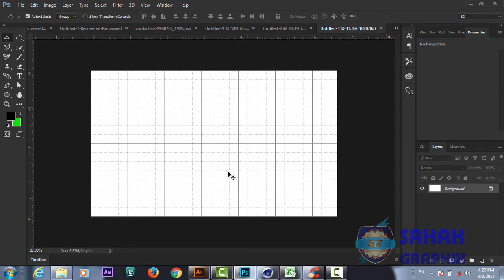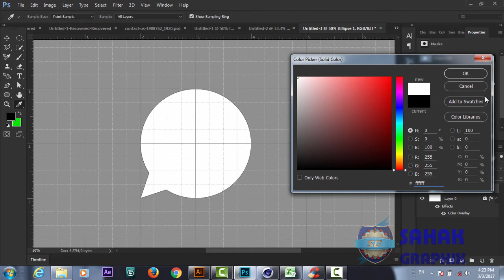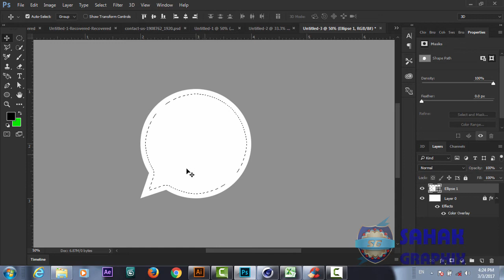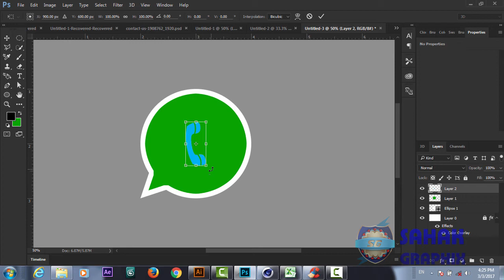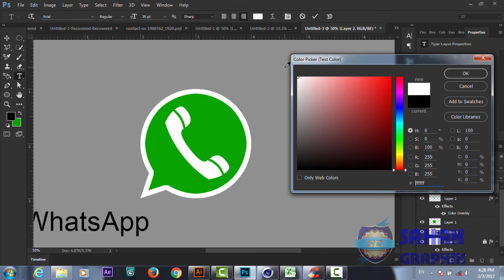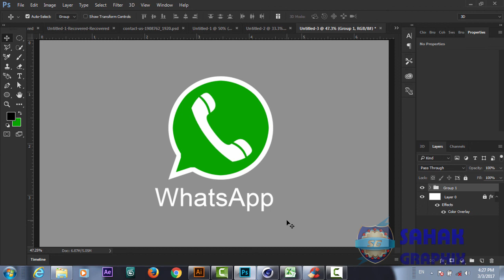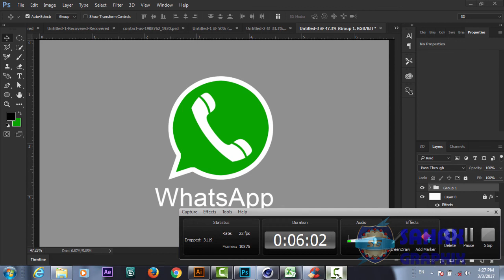Logo Design In Photoshop | WhatsApp Icon Design In Hindi / Urdu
Welcome to adobe photoshop cc tutorial series for beginners in Hindi and Urdu.
In this tutorial series we will learn how to start with very basic of photoshop cc from interface to some advanced tools.

Here Are Our Top Tutorials :
3d Logo Design In Photoshop | Hindi / Urdu Tutorial
3d Logo Design | In Illustrator Photoshop | Hindi Urdu Tutorial
3d Logo Design | Illustrator Photoshop Tutorial | In Hindi / Urdu